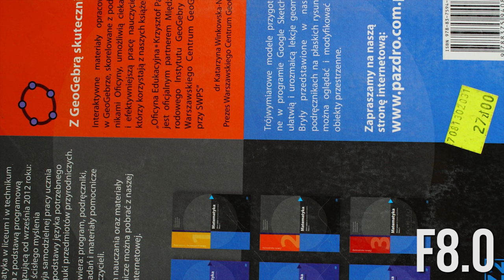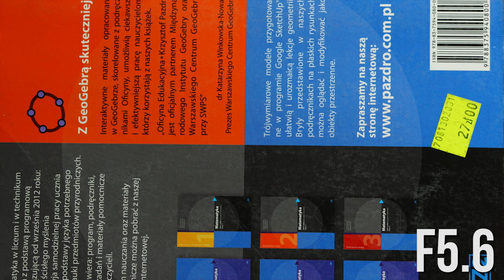One są starsze ode mnie! MD 28mm / 35-70mm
Dzisiaj uchylam rąbka tajemnicy i przedstawiam jakich szkieł używałem do prowadzenia tego kanału, tak więc zapraszam do recenzji Minolty MD 28mm F2.8 MD-III i Minolty MD 35-70 F3.5 1:4 Macro MD-III. Oba te szkła mają po jakieś 35 lat, ale wciąż pokazują pazur!

Muzyka:
Flamingosis - What went wrong?